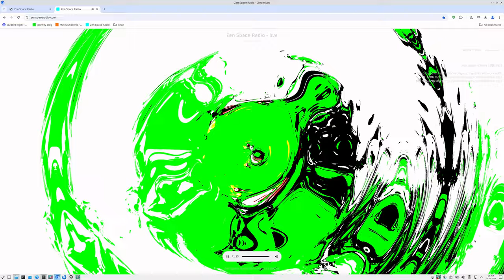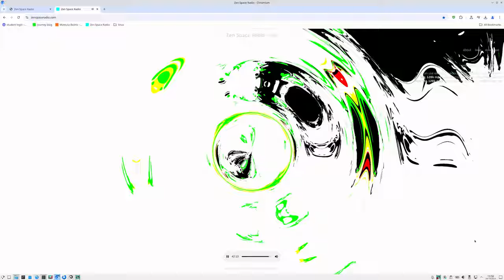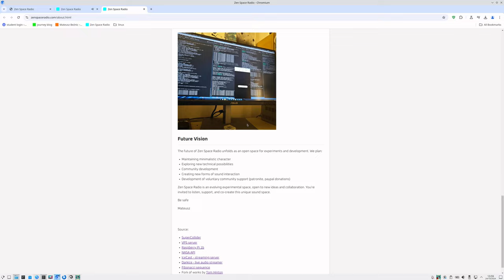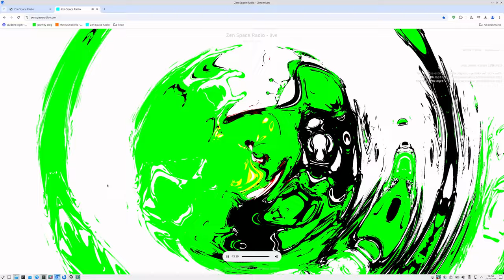Video 2024 10 24 13 56 00